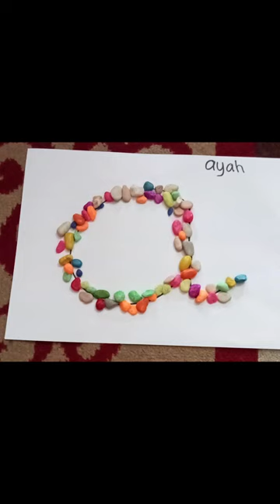Materi Identitas Diri Ayah dan Ibu TK DWP 5 Randupitu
Materi Identitas Diri Ayah dan Ibu TK Dharma Wanita 5 Randupitu